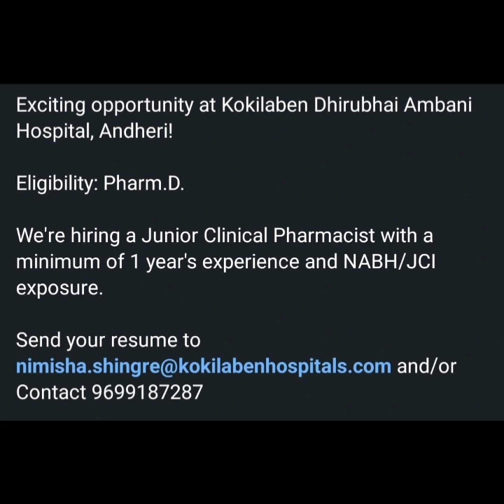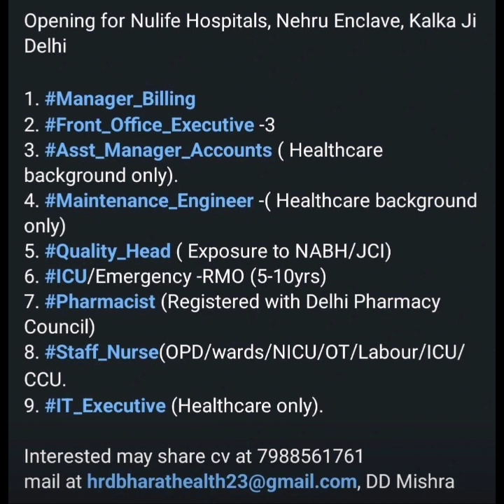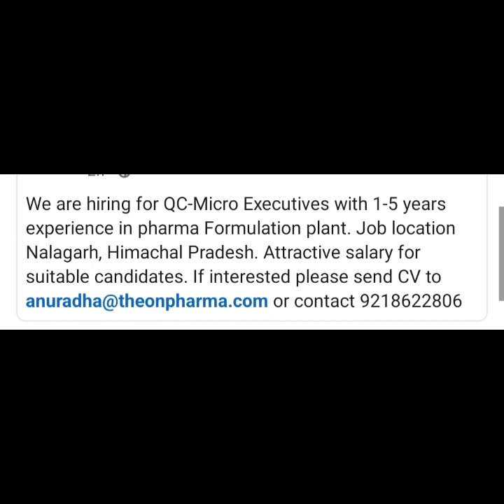Latest Pharmacy Jobs In India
Watch This Video To Get Latest Pharmacy Job Updates In India